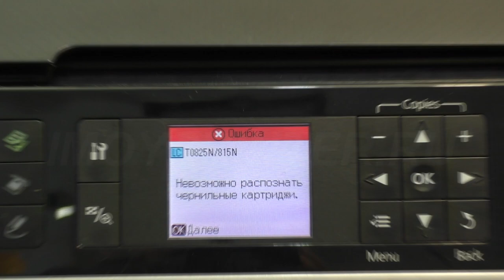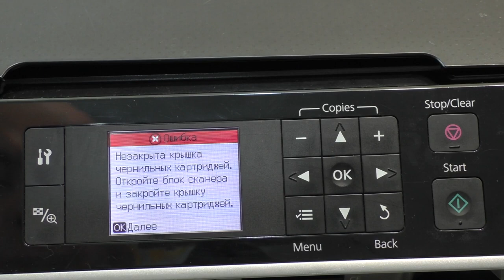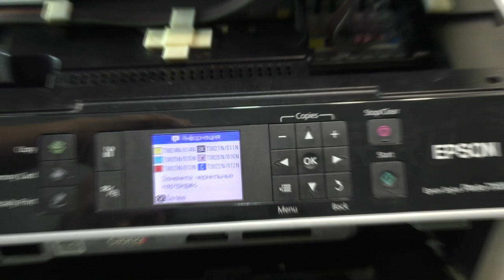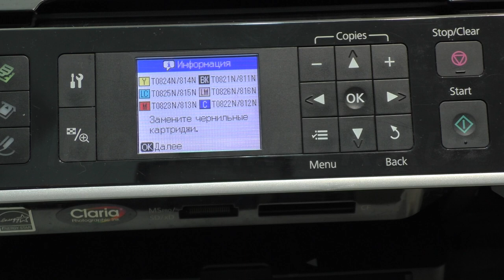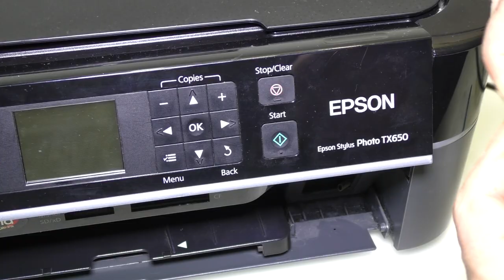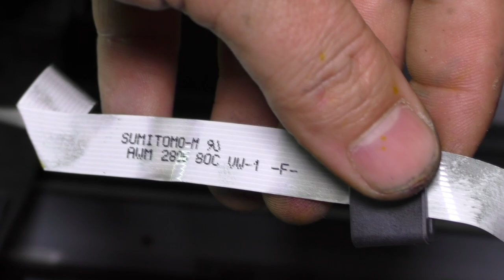Ремонт,полная разборка МФУ Epson Stylus Photo TX650.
В этом видео мы с вами научимся разбирать мфу.При разборе будим выявлять его не исправности.